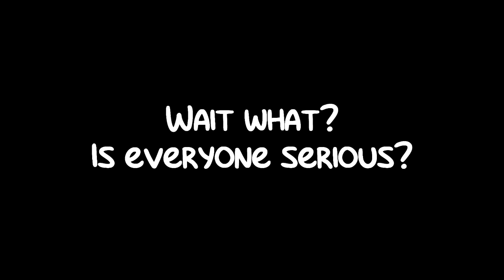Wait, is anyone serious?!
I've already said NomNomNami 2.0 should be still up! And why did someone use Telavision 2.0 (WVE) when logo using restrictions should be in action? Just like Neufreit!?!? WEIRD. I am not being mean to any of TKC members!